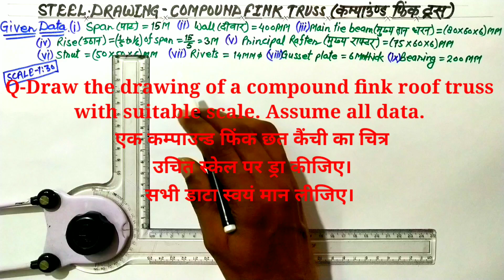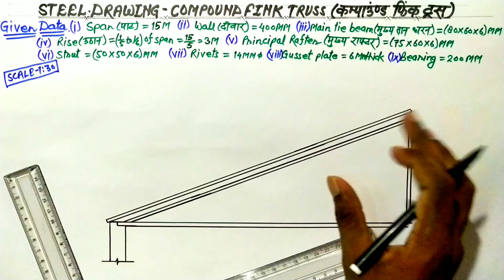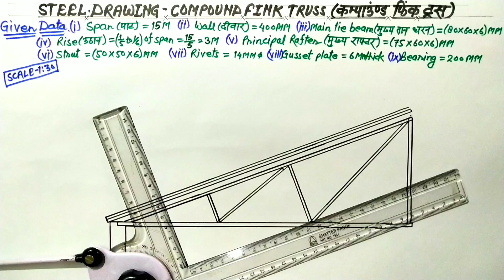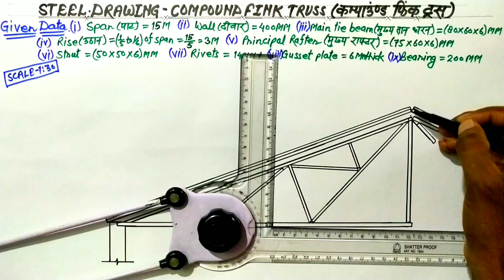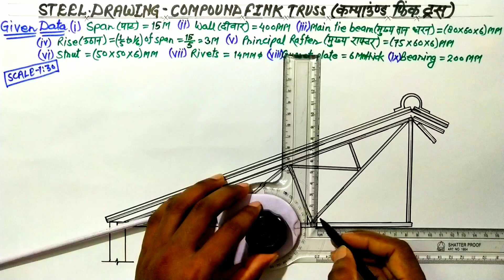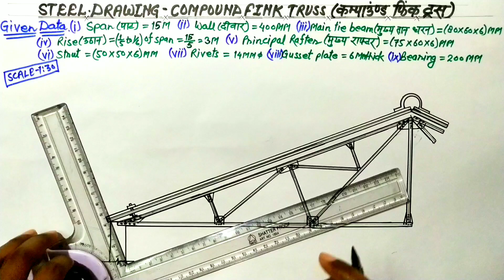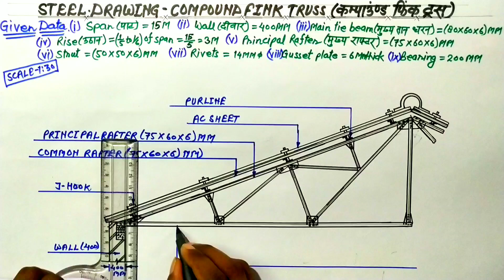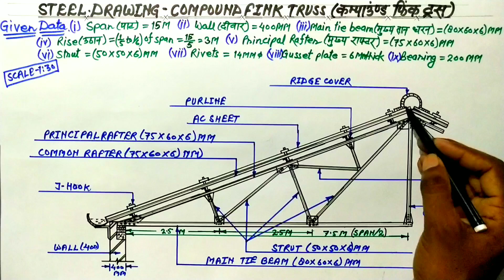Fink roof truss(Steel drawing)@rajnishkumarofficialcivile9643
Hello friends today I'm going to tell you about the drawing of fink roof truss(steel drawing)@rajnishkumarofficialcivile9643

Video highlights
What is a fink roof truss
What is a simple fink truss
What does a fink truss look like
How do you convert a Fink truss roof
What is a double Fink Truss